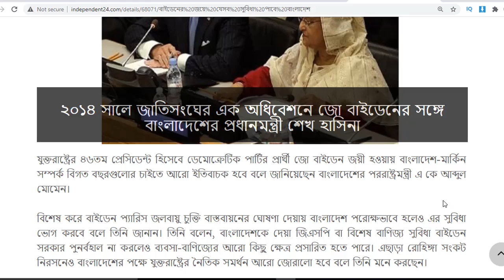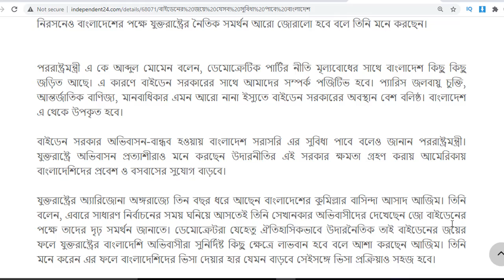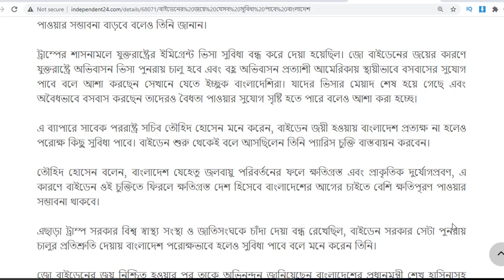বাইডেনের জয়ে যেসব সুবিধা পেতে যাচ্ছে বাংলাদেশ । ourcitybd